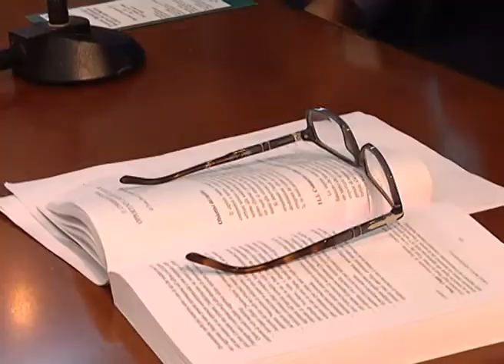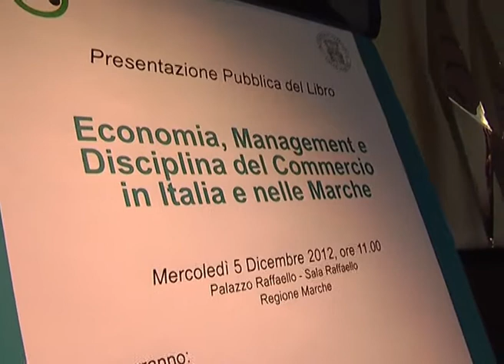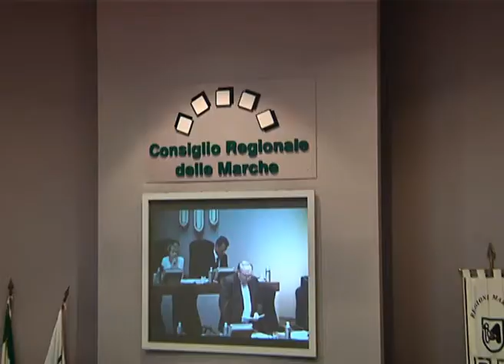L'intervista al Presidente Gian Mario Spacca - 7 Dicembre 2012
Nel consueto appuntamento con gli ascoltatori delle radio del Gruppo Gallika e i telespettatori di Prima Pagina il Presidente della Regione Marche Gian Mario Spacca ha parlato della Giornata delle Marche e della metafora sportiva usata per il tema di quest'anno. Tra i temi trattati anche la Quadrilatero, il commercio e la visione economica per il futuro delle Marche e i costi della politica.